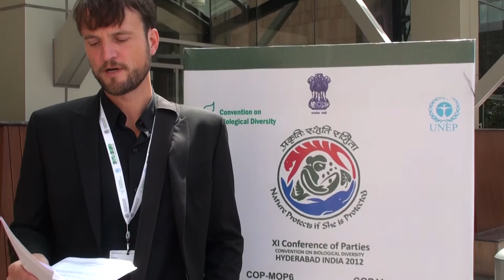World Wide Views on Biodiversity 2012 - COP11: more initiatives like WWViews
Negotiation paper at UN COP11 on Biodiversity encourages parties, relevant organizations and stakeholders to support and contribute to communication initiatives, such as the World Wide Views on Biodiversity, which combine the implementation of Strategic Goals A and E regarding mainstreaming of biodiversity, participatory planning, knowledge management and capacity-building.